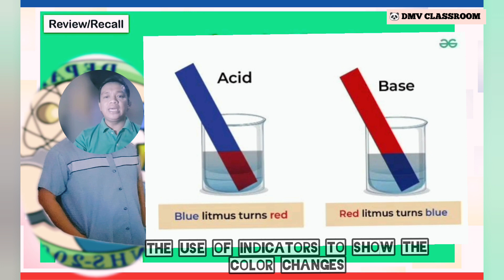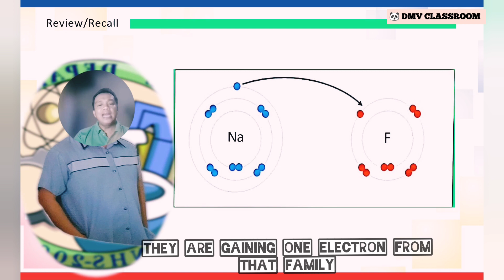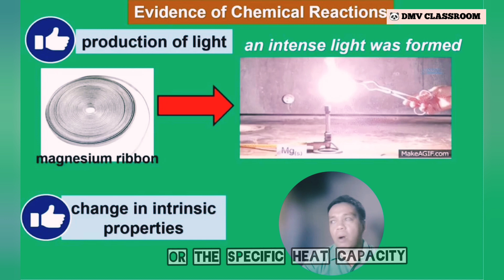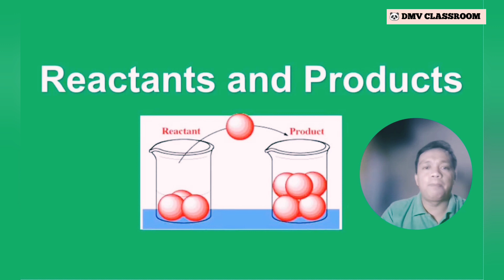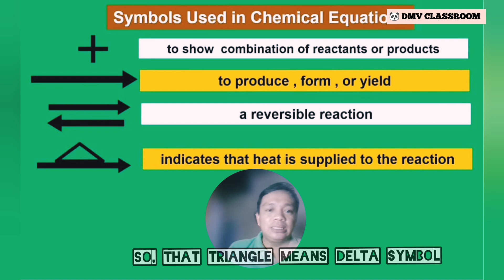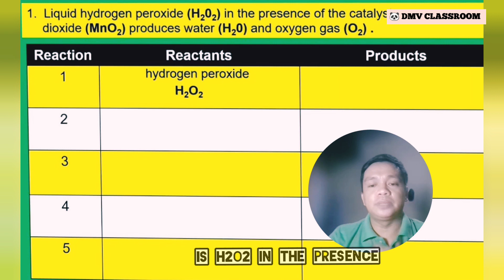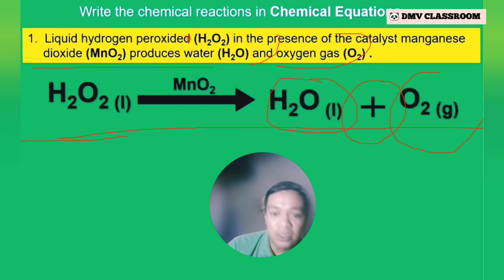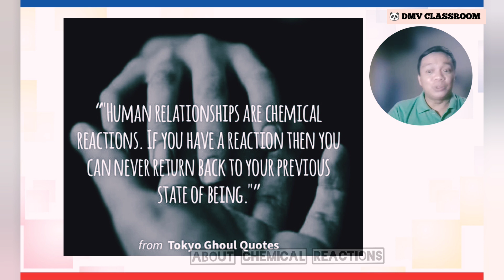CHEMICAL REACTION PART 1-EVIDENCES-CHEMICAL EQUATION-CHEMICAL FORMULA-VIDEO LESSON-FOURTHQUARTER-G10